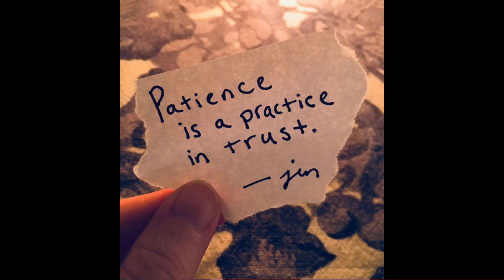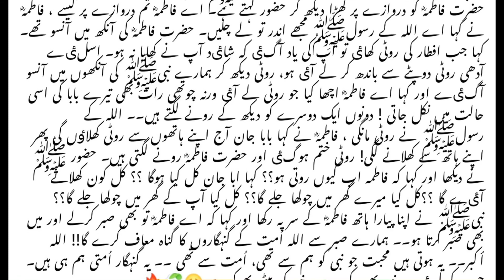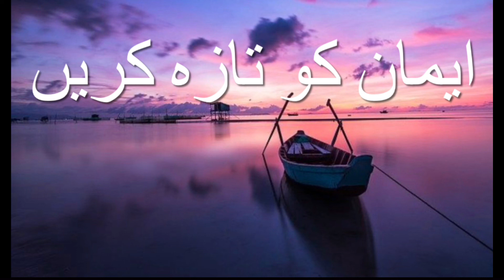Have patience /صبر اور شکر ادا کریں ایمان افروز واقعہ